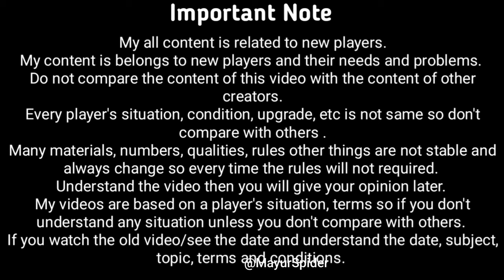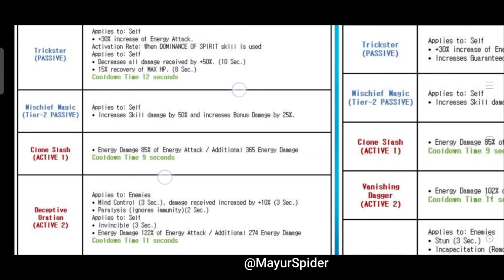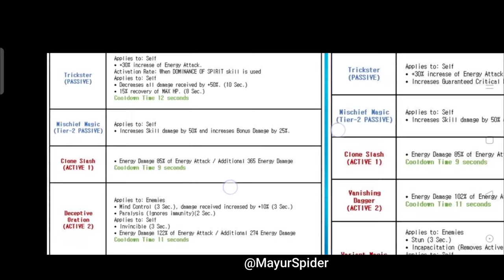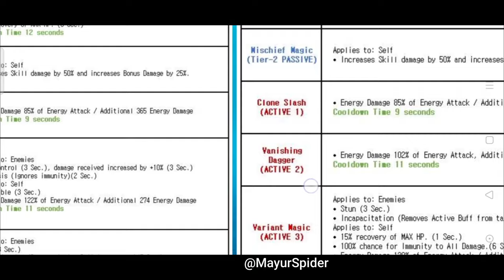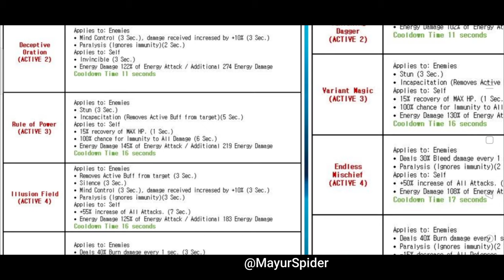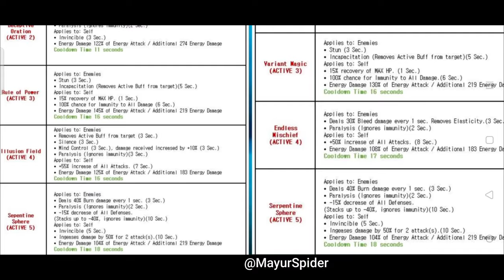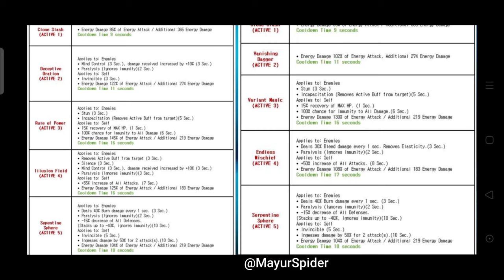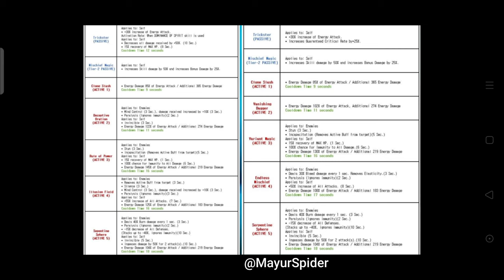BEST UNIFORM UNDER 1050 | LOKI | TVA LOKI | PRESIDENT LOKI | MFF HINDI INDIA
1. BEST UNIFORM UNDER 1050 | LOKI | TVA LOKI | PRESIDENT LOKI | MFF HINDI INDIA
2.
3.
4.
5.
6.